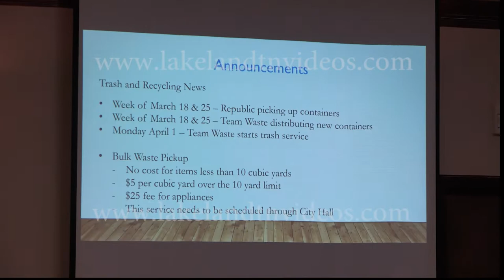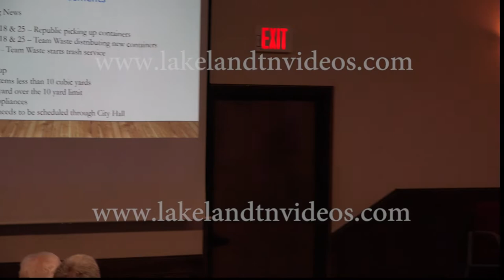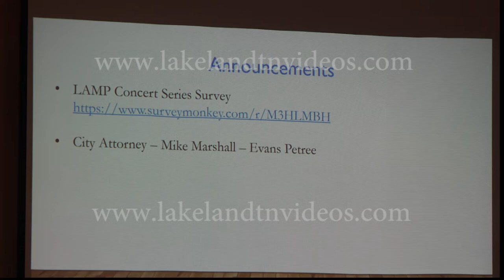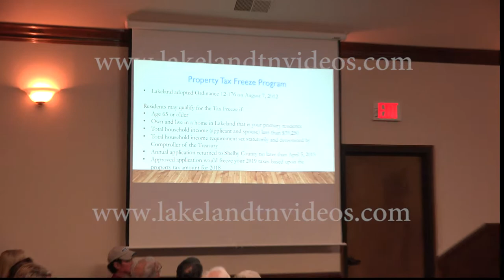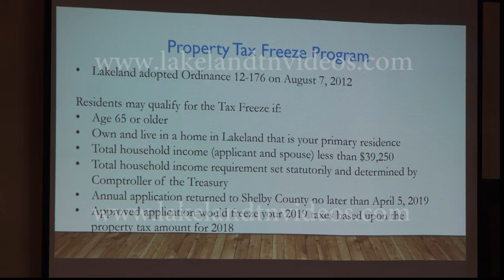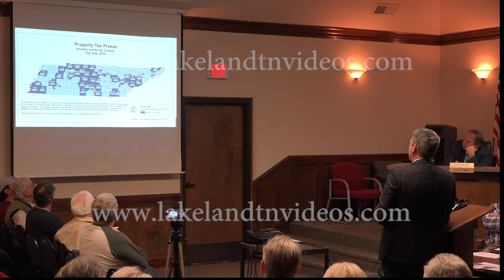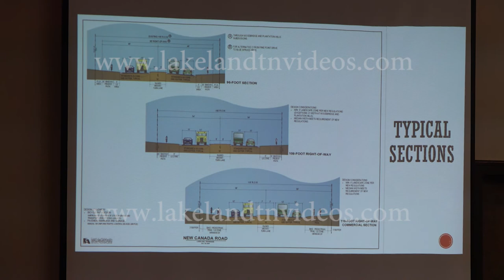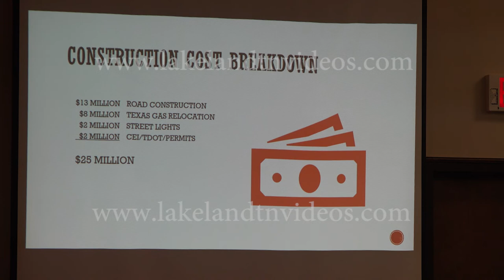Lakeland BOC 2-14-2019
- North Lakeland continues to speak
- Josh Roman is asked if he is on the take and shuts the meeting down to go into executive session
- Josh Roman, Michelle Dial, Wesley Wright all vote to continue to move forward with the fire department